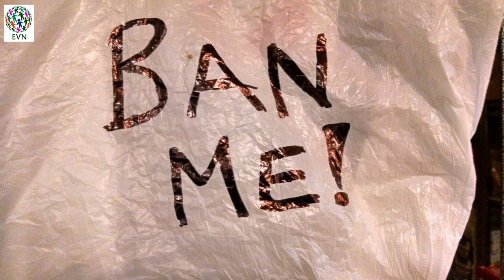plastic bag song 2018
Our vision and mission are simple:
1) Create a community that helps consumers to find their own shade of green, adopt environmentally sound practices and drive impact full environmental changes.
2) Give awareness to the people and the students related to the environment.
3) Promote recycling
4) Promote Reforestation
5) Discussing Environmental issues and their solutions
We are here to deliver a mix of targeted media content and so that you can live a happier, healthier, sustainable lifestyle; one that protects this wonderful planet we all call home.